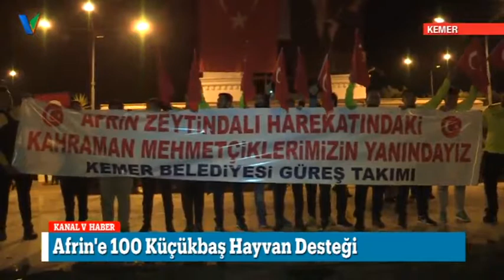Afrin'e 100 Küçükbaş Hayvan Desteği